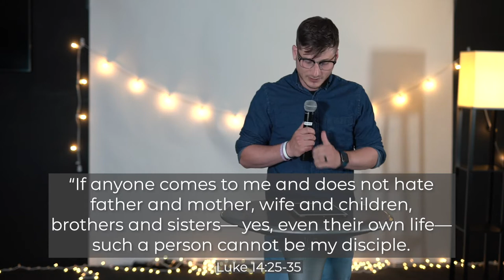Counting the Cost - Parables of Jesus (Part 11) (Steven Nichols)